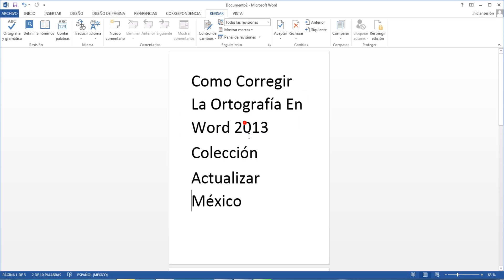Como Corregir La Ortografía En Word 2013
en esta ocasión en este vídeo tutorial te mostrare a Como Corregir La Ortografía En Word 2013

CONTACTOS PARA HACER NEGOCIOS.